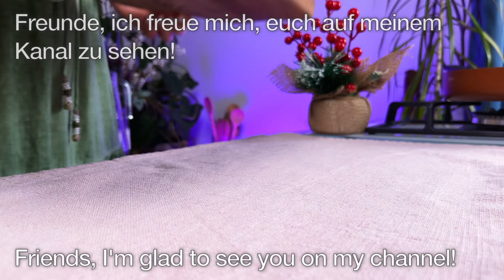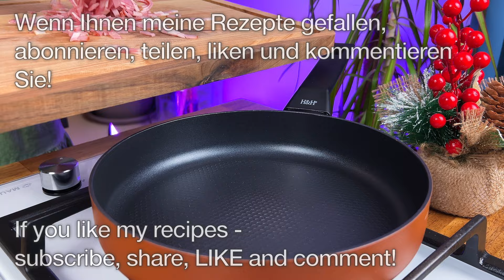Machen Sie keine Fleischbällchen, bevor Sie diese probiert haben! Unglaublich lecker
🔵 Untertitel sind in allen Sprachen verfügbar. Sie können Untertitel aktivieren, indem Sie auf den Text [cc] in der oberen rechten Ecke und die drei Punkte in der oberen rechten Ecke des Videos klicken und dann auf ÜBERSETZEN klicken. 🌍

Freunde, heute bereiten wir ein köstliches Abendessen mit Fleischbällchen und Kartoffelsalat zu! 😋 Ein einfaches Rezept, das in meiner Küche zu einem Favoriten geworden ist. Der perfekte Kartoffelsalat wird Ihnen neue Geschmackserlebnisse bescheren! Fleischbällchen mit Kartoffeln – was könnte schmackhafter und einfacher sein?! Lasst uns gemeinsam kochen! Und möge Ihr Tag voller Lächeln sein! 😄🥰✨

📝 Zutaten

📝 Fleischbällchen in scharfer Soße 0:00
🔹 800 g (1 lb 12 oz) Rinderhackfleisch
🔹 2 Schalotten
🔹 1 EL Dijon-Senf
🔹 150 ml (5,3 fl oz) Creme
🔹 150 g (5,3 oz) Cheddar
🔹 Salz
🔹 schwarzer Pfeffer
🔹 1 TL Paprika
🔹 1 TL getrockneter Knoblauch
🔹 1/2 TL Kurkuma
🔹 Olivenöl
🔹 Bund Dill

📝 Kartoffelsalat 3:56
🔹 850 g (1 lb 14 oz) Kartoffeln in der Schale
🔹 100 g (3,5 oz) Speck
🔹 3 EL griechischer Joghurt
🔹 Bund Petersilie
🔹 1 TL Dijon-Senf
🔹 2 Prisen Röstzwiebeln
🔹 Salz
🔹 Saft von 1/2 Zitrone
🔹 Salz
🔹 schwarzer Pfeffer

Freunde, wenn euch dieses Video gefallen hat, könnt ihr bei der Entwicklung des Kanals helfen:
BEWERTEN SIE DAS VIDEO 👍 – Ich werde mich sehr freuen, und das wird der Entwicklung des Kanals helfen.
HINTERLASSEN SIE EINEN KOMMENTAR oder stellen Sie mir eine Frage zum Rezept. Ich werde Ihnen gerne antworten.
📢 Sie können dieses Video auch mit Ihren Freunden in den sozialen Medien TEILEN, um ihnen Ihre Lieblingsrezepte mitzuteilen.